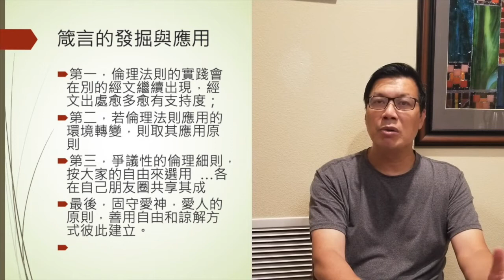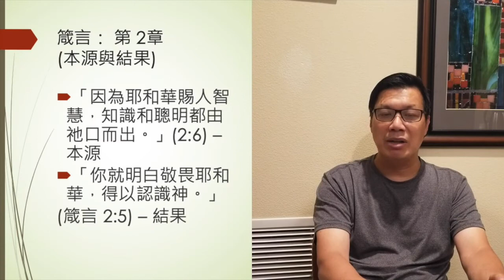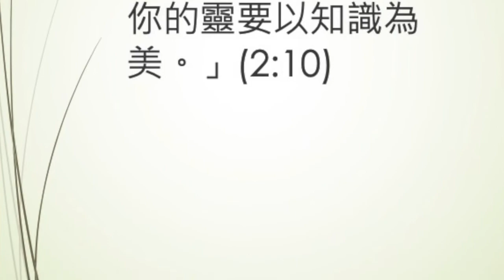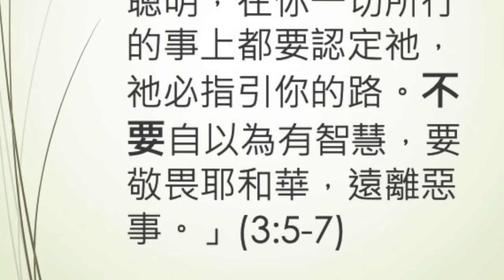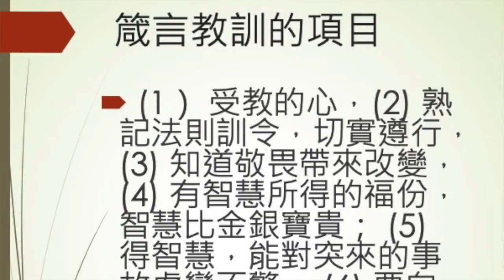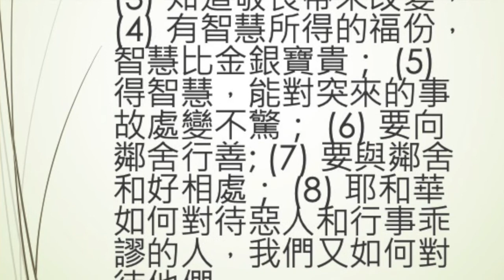(國語) 一年讀經計劃 靈修分享: 箴言 1-3章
(國語) 一年讀經計劃 靈修分享
箴言 1-3章